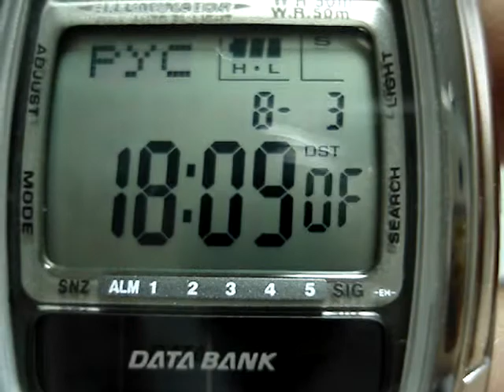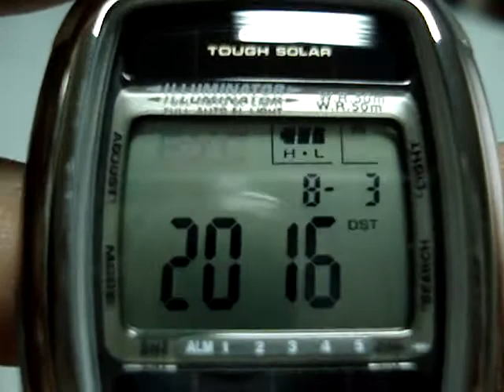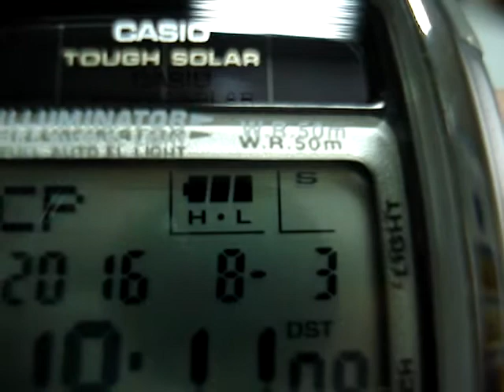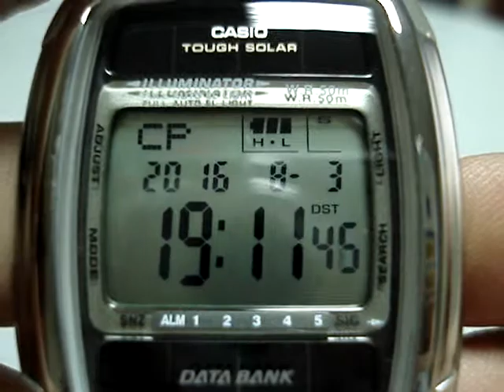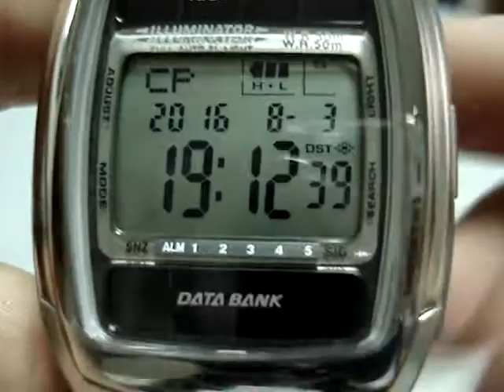Настройка часов Casio DB-E30D-1AVEF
Посмотреть все новинки Casio вы можете в официальном магазине G-STORE RUSSIA в Москве и по всей России.

ПРАВИЛЬНАЯ настройка часов Casio DB-E30D-1AVEF | Setting watches Casio DB-E30D-1AVEF | Official World Watches. CASIO Illuminator DATA BANK DB-E30D. CASIO RETRO WATCHES DB-E30 DATA BANK. В данном видео мы рассматриваем настройку часов Casio DB-E30D-1AVEF: как выставить время, как выставить день недели, как выставить месяц, как выставить режим летнего и зимнего времени, как установить режим сбережения энергии, а так же как выбрать свой язык.

In this video we look at the clock setting Casio DB-E30D-1AVEF: how to set the time , how to set the day of the week , how to set the month , set the mode as the summer and winter time , how to set the power saving mode , as well as how to choose your language.
Casio Tough Solar DB-E30D.

Технические характеристики:

Модель - Casio DB-E30D-1AVEF ;
Модуль - 2568;
Размеры:  37,8х50,1х12,4 мм.;

Механизм - Tough Solar - Данные часы снабжены солнечной батарейкой и батарейкой, которая питается энергией, полученной солнечной батарейкой.

Стекло - пластиковое (resin glass);
Корпус - полимерный (stainless steel back);
Браслет - нержавеющая сталь ;
Водозащита - 5бар=5атмосфер=50м - water resistant 5bar
Подсветка - Электролюминесцентная подсветка + автоподсветка;

Функции: секундомер, таймер, будильники, мировое время, формат времени, уровень заряда аккумулятора, телефонная книжка, отсчет времени до заданной даты DC, выбор языка для записной книжки.

Гарантия - 24 месяца на механизм;
Источника энергии хватает на 5-7 лет.

Позже появится полный обзор часов Casio DB-E30D-1AVEF. Часы Casio  DB-E30D-1AVEF купить Вы можете у официальных представителей компании Casio. Часы Casio  DB-E30D-1AVEF отзывы читайте на проверенных источниках сети Интернет.